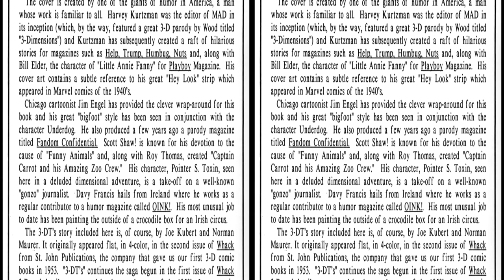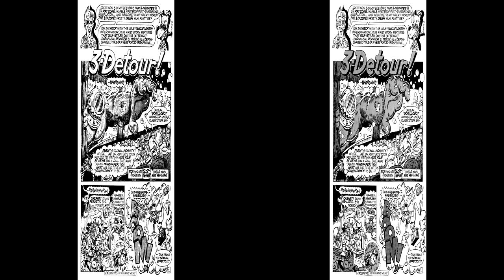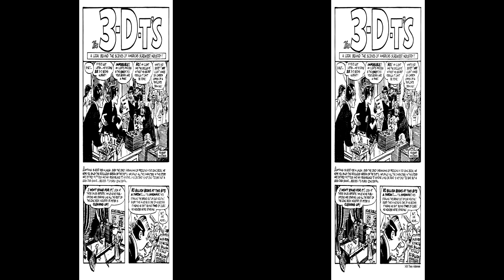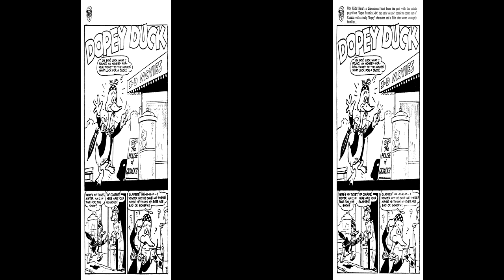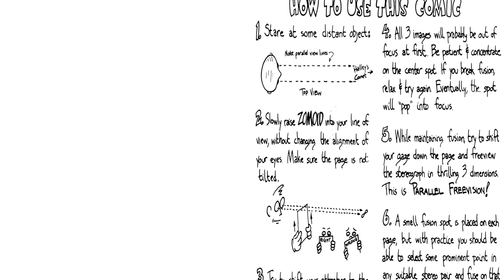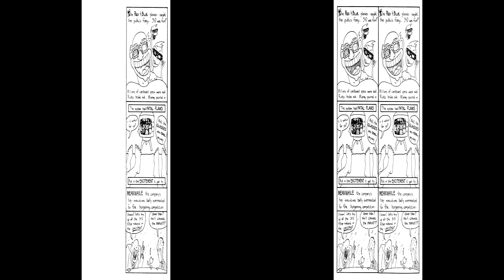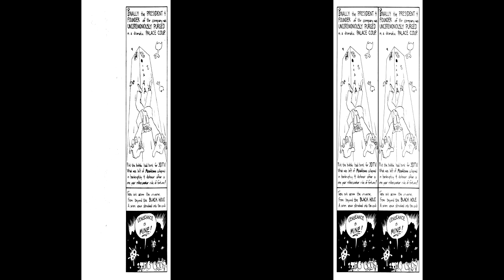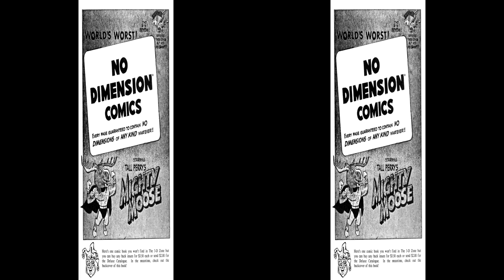3-Dementia Comics - 1988 HSBS 3D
Enjoy the wonderful stereoscopic artistry of 1988 in real 3-D. Too beautiful to be forgotten.